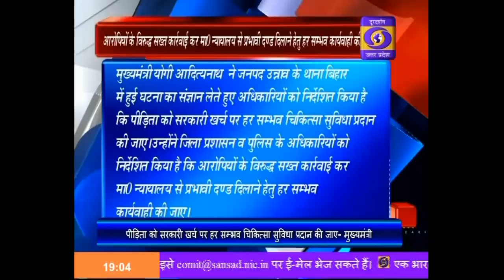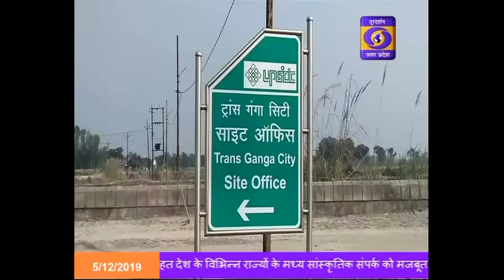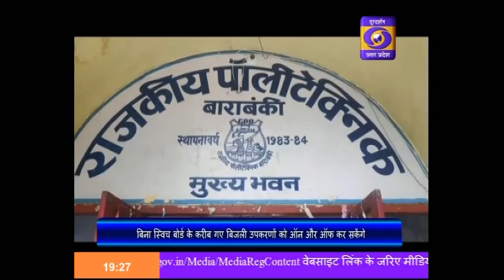पीड़िता को दिल्ली इलाज के लिए भेजा गया II Hindi Samachar , 07:00 PM , 05 Dec 2019